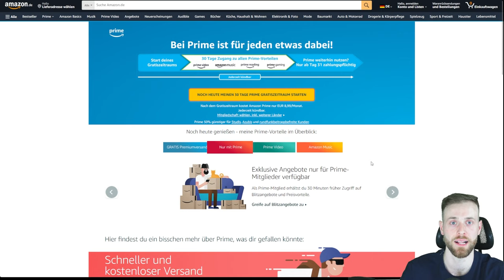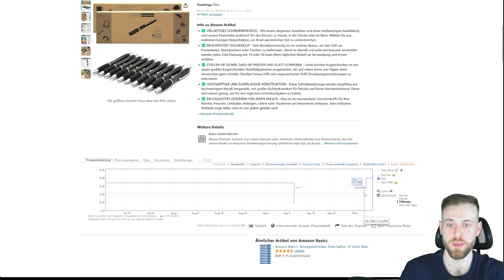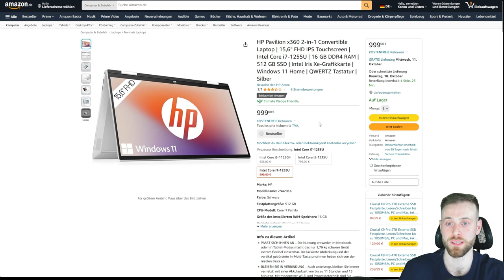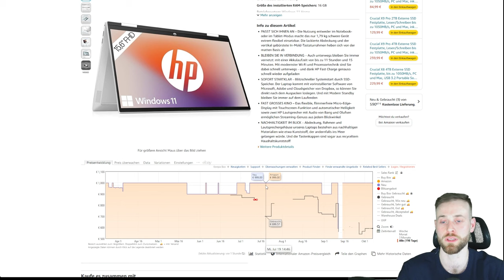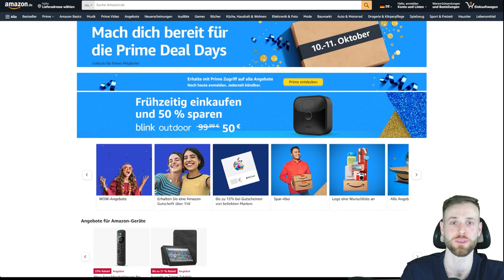Amazon Prime Day Oktober 2023 | Sichere dir die besten Deals, Tipps & Tricks für Reseller & Sparer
Am 10 & 11 Oktober 2023 geht Amazon Primeday in die 2. Runde und bietet kurz vor Weihnachten viel Potenzial zum sparen.

Besonders als Reseller ist es von Vorteil gute Produkte kurz vor dem Weihnachtsgeschäft zu erwerben und in der Hauptsaison weiter zu verkaufen.

In diesen Video erfährst du, wie du dich auf die Prime Days vorbereiten und von den besten Deals und Angeboten profitieren kannst.

🛍️🛍️🛍️ AMAZON PRIME 30 TAGE KOSTENLOS TESTEN:
🤑 Mit diesen Deals sparst du bereits jetzt !🤑

✅ Produkte für Haarpflege
✅ HP Chromebook x360 2in1 Laptop
✅ HP Laptop | 17,3" FHD Display
✅ Fire TV Stick
✅ Echo Pop
✅ Echo Dot (5. Gen.)
✅ Echo Dot mit Uhr (5. Gen.)
✅ Blink Outdoor
✅ Samsung Crystal UHD 4K TV 55 Zoll
✅ Xbox Wireless Controller
✅ soundcore by Anker P20i
✅ soundcore by Anker Q20i
✅ Corsair HS35 Stereo Gaming Headset
✅ iRobot Roomba 692